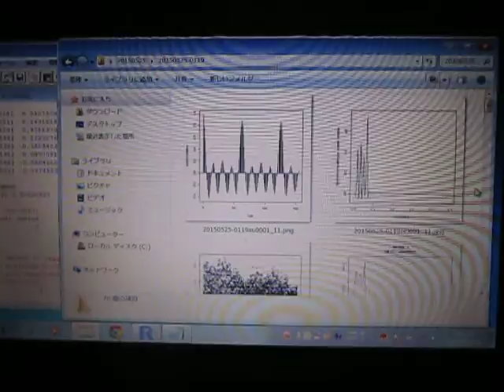超音波伝搬状態の測定解析（超音波テスター Ultrasonic tester）